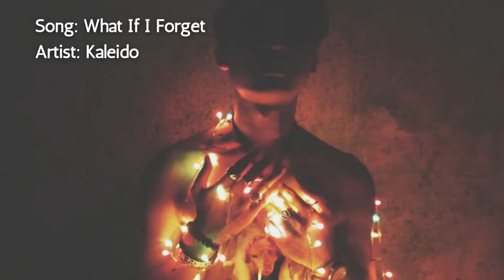What If I Forget – Kaleido | Royalty Free Music | No Copyright | Instrumental Hip Hop & Rap Music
Track: What If I Forget
Artist: Kaleido
Type:  Calm Instrumental Hip Hop & Rap Music
Running Time: 02:36

How to Download Music:
Choose MP3 as an option, and download into desired destination.